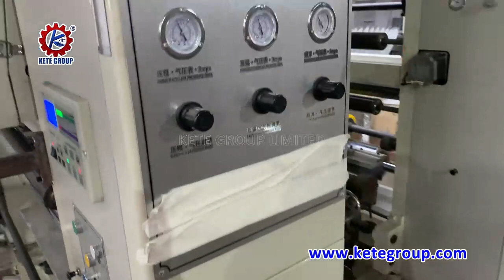Dry Solvent Laminating Machine with 1 Color Gravure Printing Unit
Skype: ketesales3
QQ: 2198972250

Our Laminating Machine Is Suitable For The Composition Of All Kinds Of Materials In The Packing Industry Such As Plastic-Plastic, Paper-Plastic, And Aluminum-Plastic Compositions Laminating. Include Dry Lamination Machines And Solventless Lamination Machines

Fully Automatic, With an Optimized 8 Motor Drive System, and a High Production Speed of up to 400m/min, KETE’s Laminating machines feature superb performance.

We Support Various Materials, With Solvent-base and solvent-less Glue For You To Choose From. Related Equipment, Such As Rotogravure Printing  Machines, Cutting Machines, And Pouch Making Machines, Is Also Available.

Dry Solvent Laminating Machine with 1 Colors Gravure Printing Unit